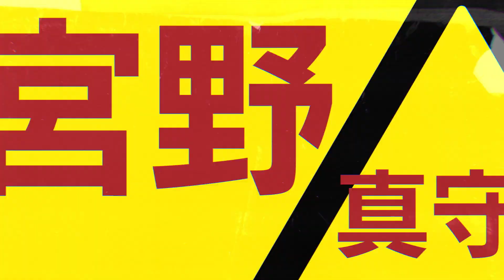Teaser del anime The Marginal Service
Teaser del nuevo anime original de televisión de Cygames, titulado The Marginal Service.

El anime se estrenará en 2023.

En el teaser se revelan los siguientes nombres de personajes, pero no su correspondiente seiyuu: Brian Nightraider, Zeno Stokes, Bolts Dexter, Robin Timbert, Lyra Candeyheart, Cyrus N. Kuca, Theodore Tompson, y Peck Desmond.

Los seiyuus son:

Kouki Uchiyama.
Hiro Shimono.
Tomokazu Sugita.
Yūichi Nakamura.
Kaori Nazuka.
Shinichiro Miki.
Mamoru Miyano.
Toshiyuki Morikawa.

Masayuki Sakoi (Sword Art Online Alternative: Gun Gale Online, A3! Season Autumn & Winter, Kamen no Maid Guy, Kono Yūsha ga Ore TUEEE Kuse ni Shinchō Sugiru) se encarga de la dirección bajo Studio 3Hz. Kenta Ihara (Kono Yūsha ga Ore TUEEE Kuse ni Shinchō Sugiru, Yōjo Senki) está a cargo de los guiones, y Yoshio Kosakai (Sword Art Online Alternative: Gun Gale Online) se encarga del diseño de personajes.